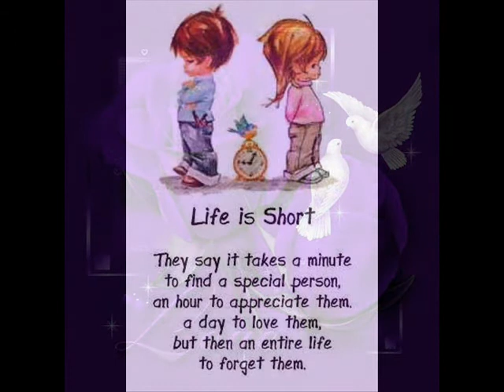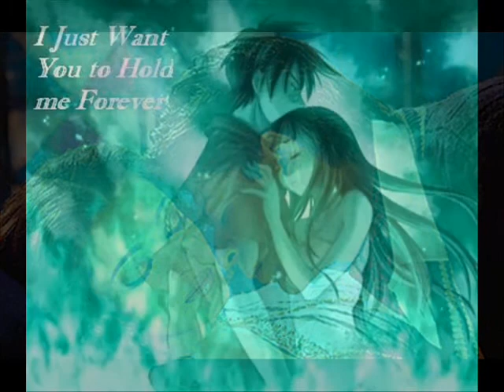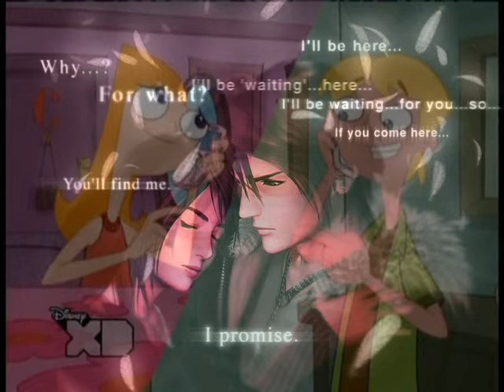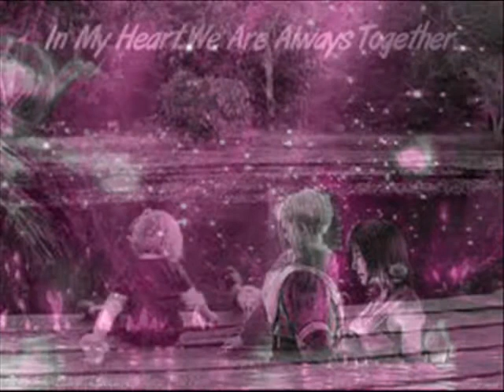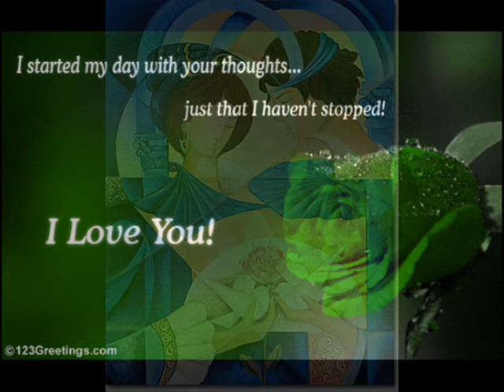Bahon Ki Darmiya - Club Remix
I Long For Your Friendship, I Long For Your Companionship, I Desire Your Eternal Love, I Love you.